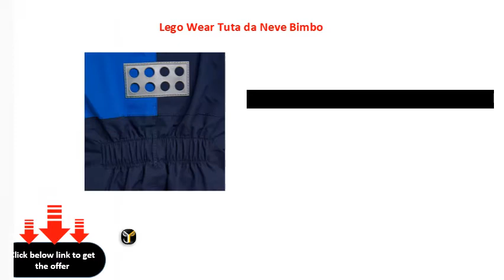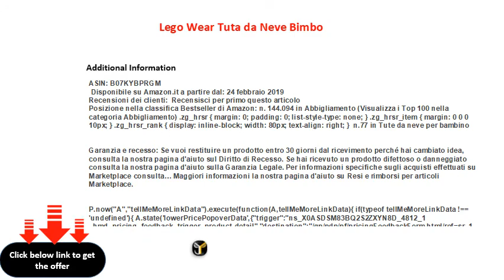Lego Wear Tuta da Neve Bimbo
100% Poliammide